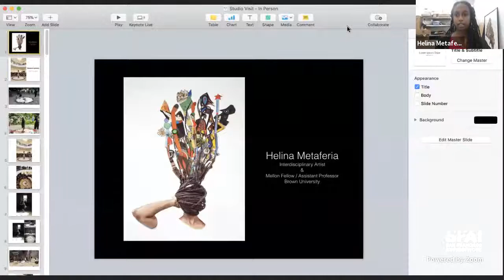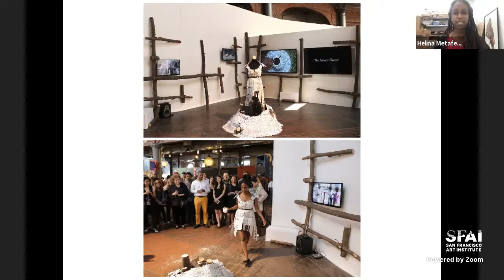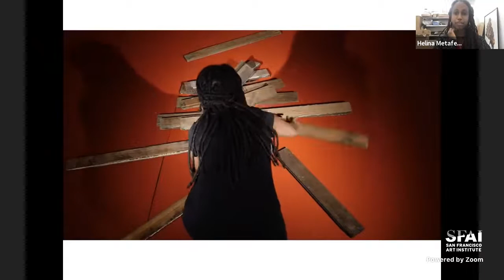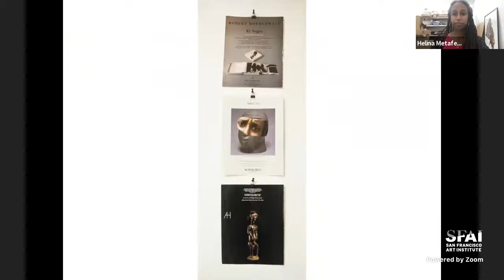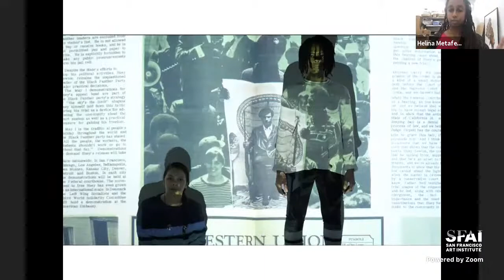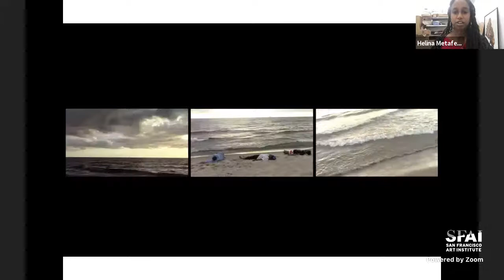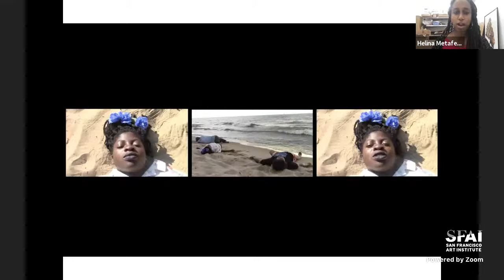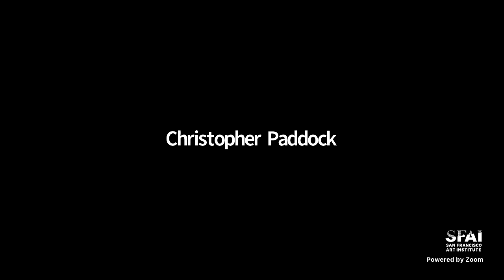GLS: Helina Metaferia: Embodied Gestures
Helina Metaferia’s interdisciplinary practice includes performance, video, mixed media collage, installation, and sculptural assemblage. Her work investigates the relationship between the body and the politics of space, particularly as it relates to notions of identity and citizenship. Through a hybrid of mediums, she mines materials, archives, and artifacts for their suggested histories, and creates new meanings by activating them through embodied gestures. As an Ethiopian-American, Helina’s practice draws upon both African and Western art histories.

Helina Metaferia completed her MFA at Tufts University’s School of the Museum of Fine Arts and attended the Skowhegan School of Painting and Sculpture. She has exhibited her work nationally and internationally, including at Museum of African Diaspora (San Francisco), Museum of Contemporary Art Detroit (Detroit), Smack Mellon (New York), and Modern Art Museum (Addis Ababa, Ethiopia). She is currently a Mellon Fellow / Assistant Professor at Brown University, and lives and works in New York City.

About Graduate Lecture Series

Designed as an integral component of SFAI's graduate curricula, the Graduate Lecture Series (GLS) puts students, alumni, and the general public in direct dialogue with major thought leaders from the international art community. The series relies on critical exchange between guest and audience to promote a diverse and robust learning environment.